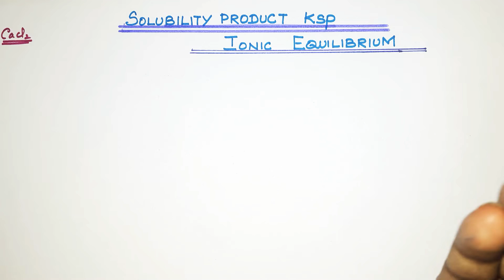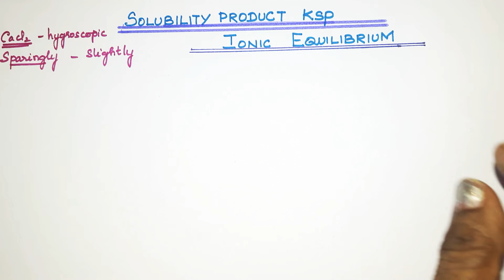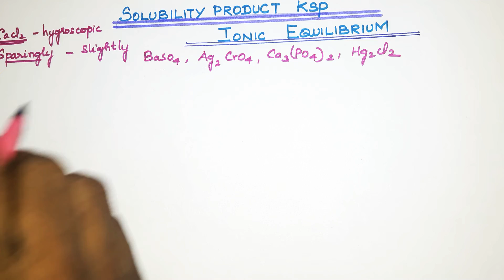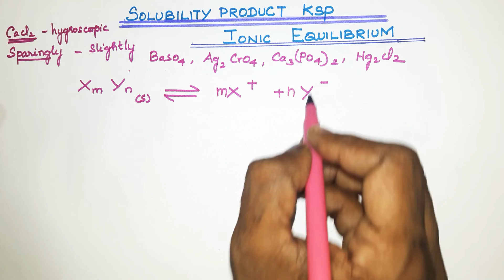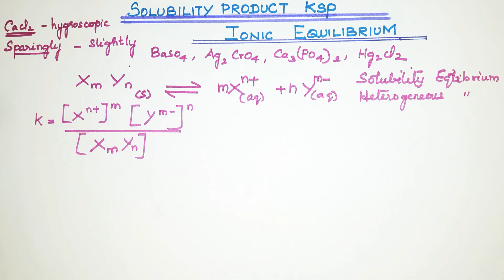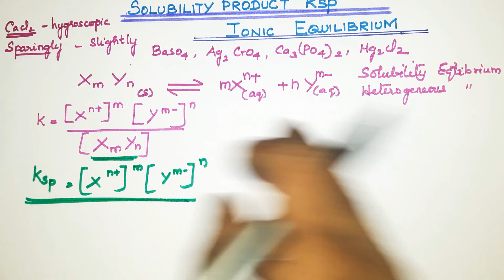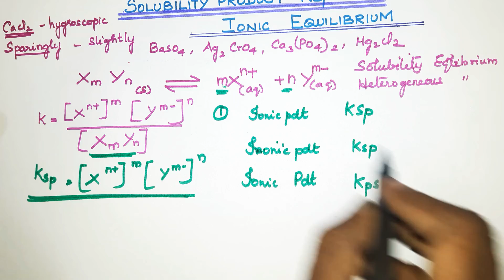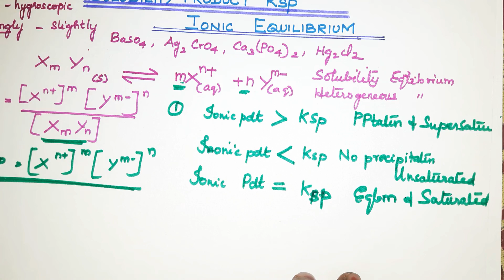IE19/SOLUBILITY PRODUCT/Ionic Equilibrium/TN 12th std/Explanation in Tamil